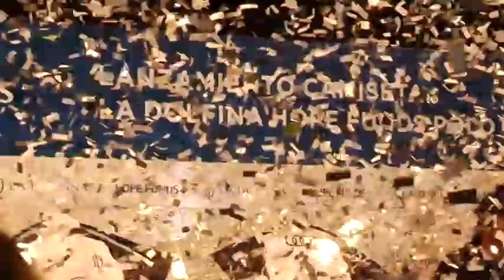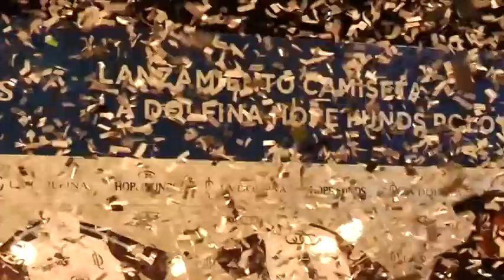PoloLineTV - Presentación La Dolfina Hope Funds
La Dolfina Hope Funds was presented @ Buenos Aires.